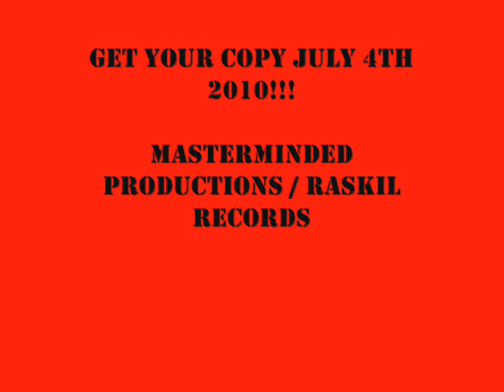MASTERMINDED HITS-TAPE VOL 2.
sniplets from some of the tracks on the new project  the MasterMinded Hits-Tape